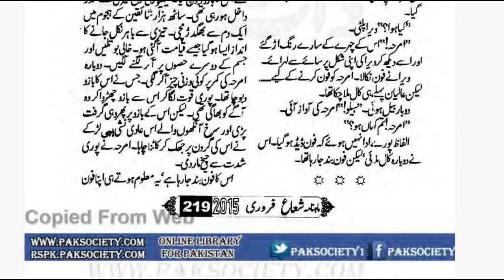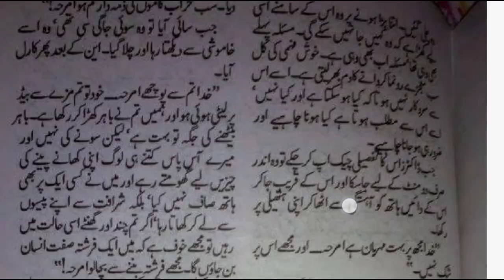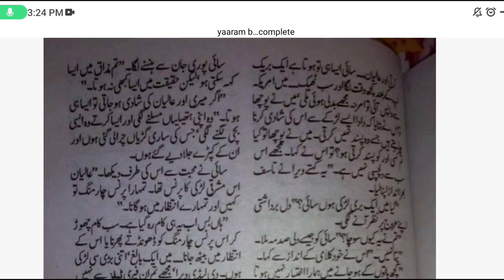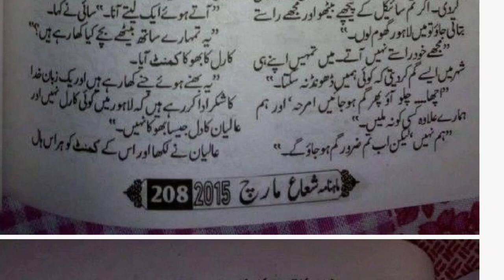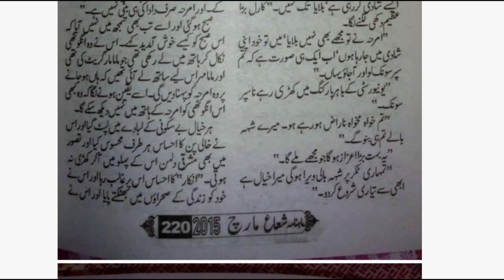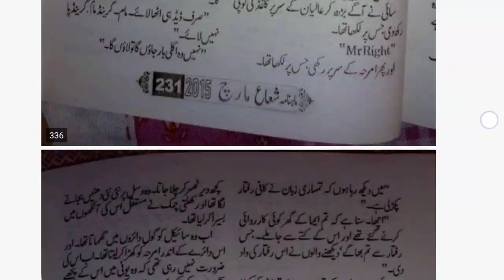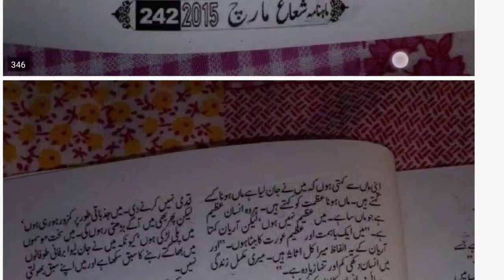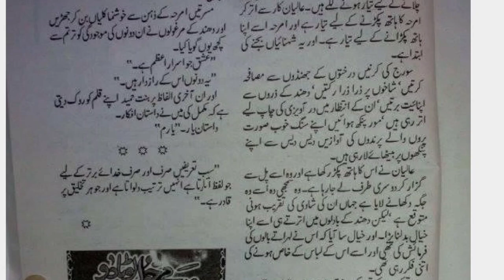Yaram by Sumaira Hameed|Last Part|Epi_6|Pakistani innocent Girl story|Complete Audio recording